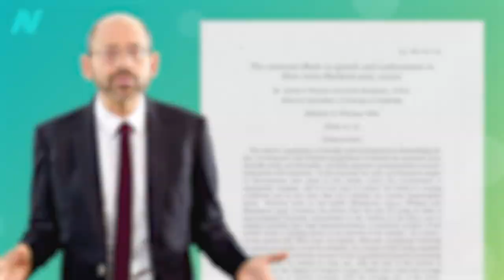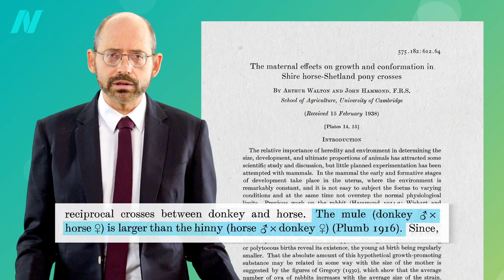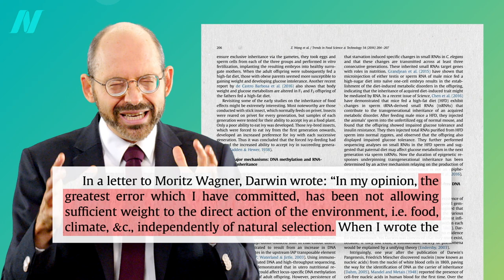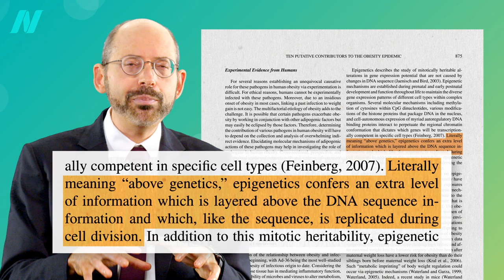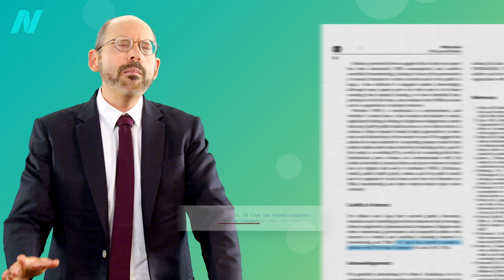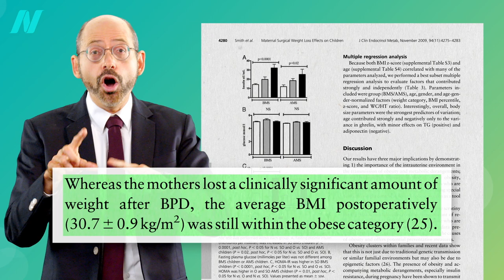The Role of Epigenetics in the Obesity Epidemic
Epigenetics may explain why a baby born to an obese surrogate mother with a skinny biological mom may harbor a greater risk of becoming obese than a baby from a big biological mom born to a slim surrogate.

A few weeks ago, I had a video about The Best Diet for Weight Loss & Disease Prevention But what triggered the whole obesity epidemic? It’s a multitude of factors, and I covered many of them in my 11-video series on the epidemic

There are other ways by which we are what our moms ate:
• The Effect of Animal Protein on Stress Hormones, Testosterone, and Pregnancy

Have a question about this video? and someone on the NutritionFacts.org team will try to answer it.

Want to get a list of links to all the scientific sources used in this video? You’ll also find a transcript and acknowledgements for the video, my blog and speaking tour schedule, and an easy way to search (by translated language even) through our videos spanning more than 2,000 health topics.